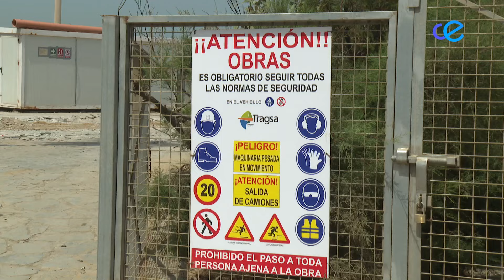La siembra de Santa Catalina, a la vuelta del verano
Las obras para que Santa Catalina luzca como parque avanzan, si bien todavía su aspecto no es el deseado. El proyecto que se está ejecutando tiene un presupuesto de cuatro millones de euros. 700.000 son para mantenerlo los dos próximos años. Del resto, buena parte está ya ejecutado. No así la siembra, que será entre septiembre y octubre.